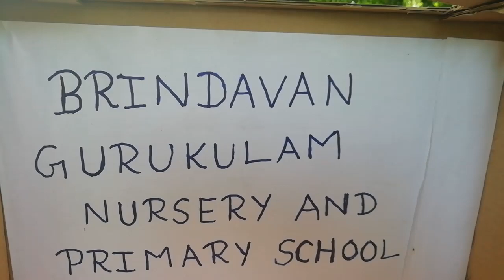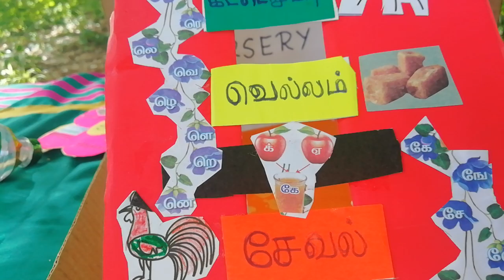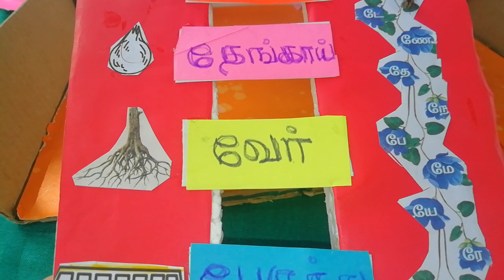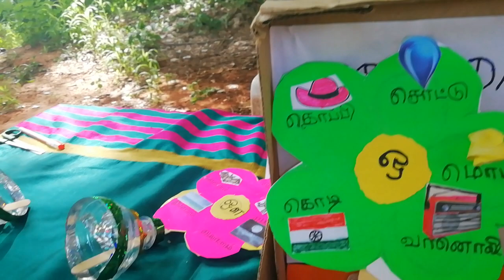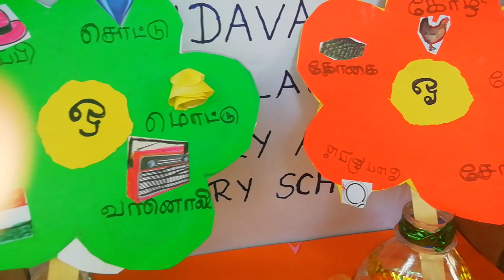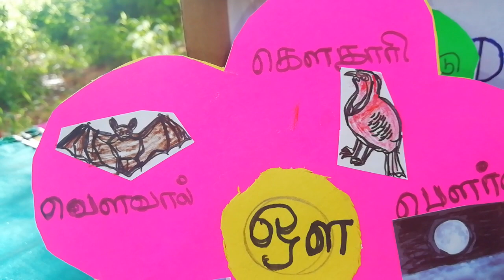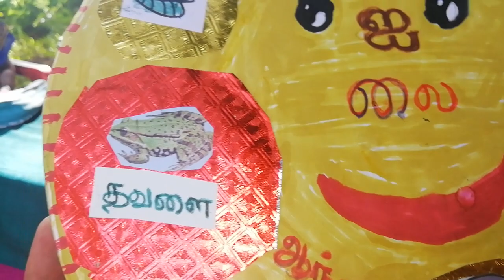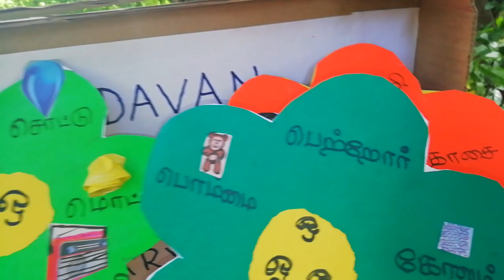3rd TERM, 1st std, Tamil (A, eh, ai, o, oh)